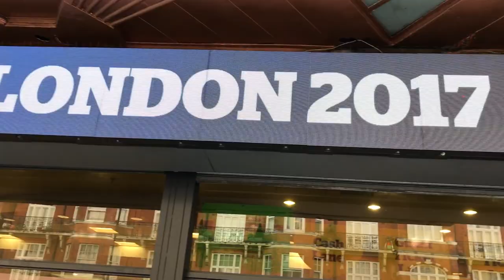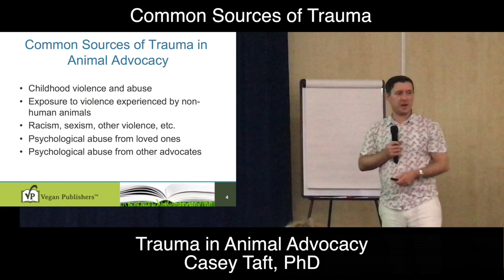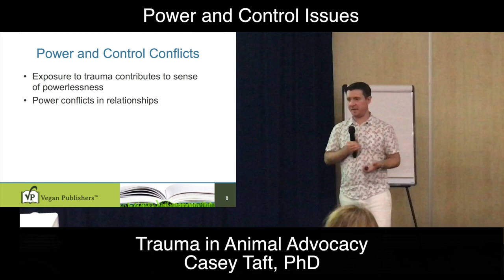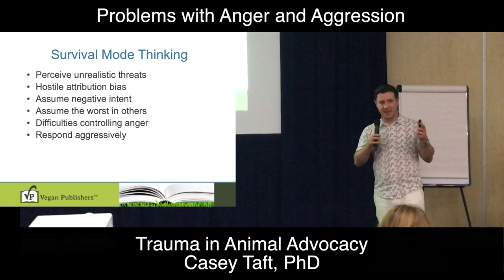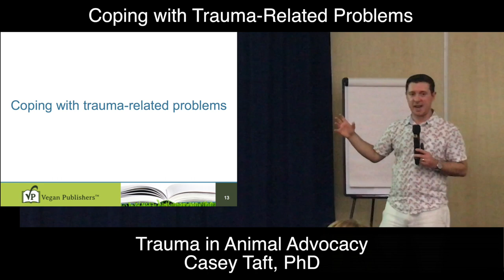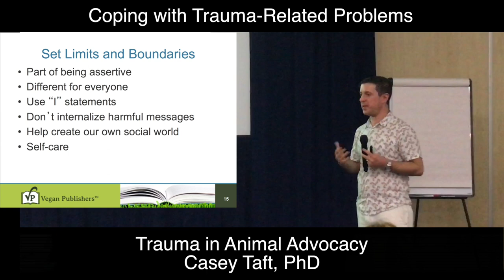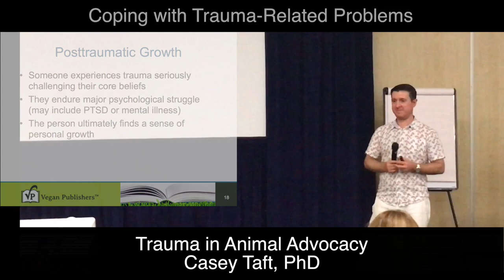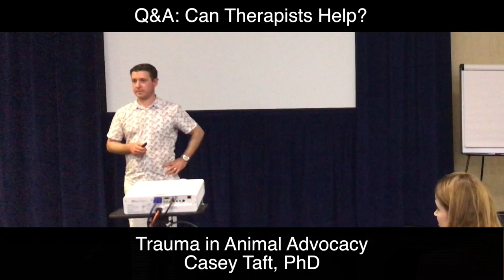Trauma In Animal Advocacy - FULL TALK (Casey Taft, PhD)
Do you think there's Trauma in the vegan community?  How should we cope with it?

See the playlist section of our channel for more resources to get started with activism or to help evolve what what you're already doing.

Join our Facebook group to become part of a community of like-minded people that want to change the world.  The animals need us!

Thank you for all you do for the animals 👍